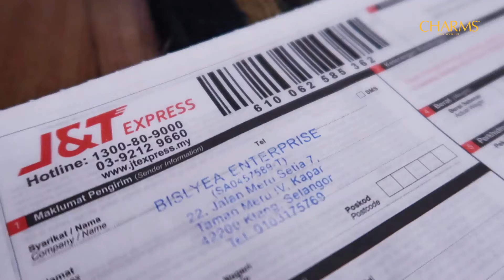KISAH INSPIRASI KEJAYAAN EPISODE 1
Surirumah miliki pendapatan sendiri? Mcm mana tu? Mana nak urus anak2.. Mana nak urus suami.. Mana nak urus rumah..

Bila kita letakkan terlalu byk andaian halangan terlebih dahulu, mmg semua benda tak boleh buat..

Sama juga jika kita wanita bekerjaya.. Mana nak urus kerjaya, mana nak urus rumah, mana nak urus side income..

Abg2 grab yg nak income lebih tu sanggup balik kerja terus sambung buat grab.. Sebab apa? Sbb itulah caranya nak keluar drpd kesempitan hidup.. Mana ada org berjayadan selesa tanpa pengorbanan.. Mesti ada wpun sedikit..semangat, tenaga lebih, bijak urus masa.. Dan paling penting RAJIN..

Takde lagi org malas yg dapat duit lebih.. Belajar tinggi mana pun, tp jika 'tanam anggur' taknak ikhtiar cari pendapatan lebih, tetap xberjaya ke mana2..

Duit bukan segalanya..
Tp zaman sekarang, segalanya perlukan duit..
Dan kajian di Malaysia menyatakan PUNCA NO 1 PENCERAIAN adalah krn masalah kewangan.. Suami xbertanggungjawab.. Suami pun xckup masa nak cari duit.. Apa kata kita para wanita yg cekal ni sama2 bantu suami..

Modal serendah RM200, minta restu suami supaya sama2 anda dpt barokah mencari rezeki. Kuatkan semangat, RAJIN, dan lawan nafsu memberi alasan..

Pm tepi utk Mula menambah pendapatan keluarga ..